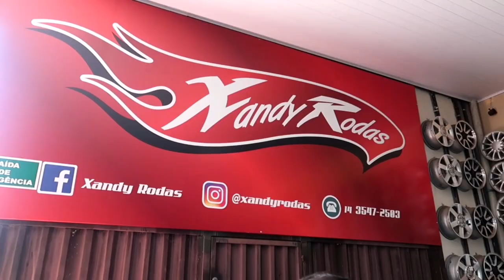Escolhendo Novas Rodas Para o Corolla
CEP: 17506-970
MARILÍA - SP

👇QUER PREPARAR SUA MOTO? LIGUE JÁ!👇

📞 CONTATO PROFISSIONAL